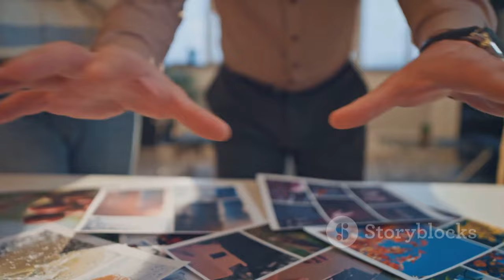"Tom et Lola : Une Avant-Première Éblouissante à Toulon ! "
OUTLINE:
00:00:00 'Tom et Lola' Premieres in Toulon
00:01:01 Aglow with Excitement and Glamour
00:02:05 A Stunning Backdrop for a Captivating Story
00:03:05 A Tale of Two Worlds
00:04:04 A Shared Investment in Success
00:05:10 Lights, Camera, Prosperity!
00:06:16 'Tom et Lola' Set to Captivate Audiences
00:07:17 Showcasing the Beauty of Toulon and its People
00:08:19 From Vision to Reality
00:09:22 A Love Letter to Toulon

 accueil chaleureux du public:https

**Category:**
Film & Animation

**Description in French:**
🎬 **Tom et Lola : Un Accueil Chaleureux du Public !** 🌟

Hier soir, le Palais Neptune de Toulon a vibré au rythme de l’avant-première de la nouvelle série policière **Tom et Lola**, créée par Camille Couasse et Sarah Farkas. 🤩 Les spectateurs étaient nombreux pour découvrir les deux premiers épisodes diffusés sur France 3. 📺

Cette série, qui met en lumière notre magnifique territoire de **Toulon Provence Méditerranée**, raconte les aventures de Tom et Lola, deux flics aux personnalités opposées. Entre enquêtes palpitantes et moments de vie, préparez-vous à une immersion totale dans notre belle région ! 🏖️👮‍♂️👮‍♀️

Ne manquez pas les épisodes ce soir à 21h05 sur France 3 ! 📅✨

Un grand merci à tous ceux qui ont contribué à faire de cet événement un succès ! 🙏❤️

🔗 Pour en savoir plus sur la série et son tournage, suivez notre chaîne et activez les notifications ! 🔔

**English Title:**
"Tom and Lola: A Dazzling Premiere in Toulon! 🌟"

**English Description:**
🎬 **Tom and Lola: A Warm Welcome from the Public!** 🌟

Last night, the Palais Neptune in Toulon buzzed with excitement for the premiere of the new police series **Tom and Lola**, created by Camille Couasse and Sarah Farkas. 🤩 Spectators gathered in large numbers to witness the first two episodes aired on France 3. 📺

This series highlights our beautiful region of **Toulon Provence Méditerranée**, telling the story of Tom and Lola, two cops with contrasting personalities. With thrilling investigations and life moments, get ready for a complete immersion in our stunning area! 🏖️👮‍♂️👮‍♀️